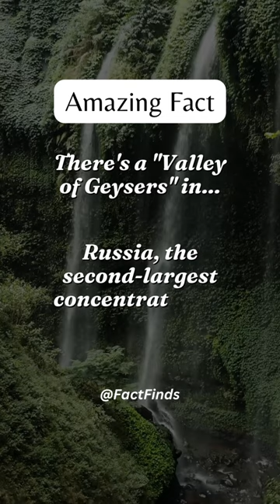There's a "Valley of Geysers" in...